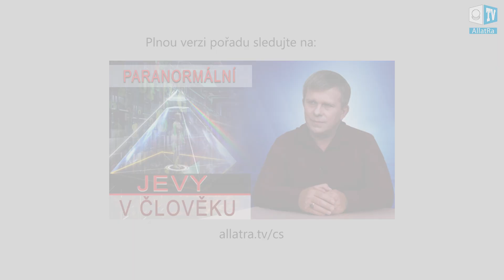Je náš svět – matrix?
Každý člověk se ve svém životě setkává se stavem odtržení od reality, co je to za stav? Proč se v takových okamžicích stává svět černo-bílým a nereálným? Co je to syndrom derealizace? Proč se v té době stává svět iluzorním a jakým ho přijímají lidé?

Je možné srovnat vidění tohoto světa ve stavu odtržení od reality s tím, co je ukázáno ve filmu „Matrix”? Mohou samotní lidé vyvolávat tyto stavy? Mohou stavy odtržení od reality vyvolávat nemoci a jsou to vůbec nemoci?

Co to je stav Pozorovatele a kdo řídí proces pozorování?

Jak spolu souvisí duchovní práce člověka na sobě a změny v okolním světě? Proč je tolik důležité pro člověka sledovat, kam vkládá svoji pozornost? Proč čím více bude na Zemi duchovně rozvinutých lidí, tím více lidí může uvidět skutečně reálný svět?

Proč dochází k výpadkům v systému? Jsou události zobrazené ve filmu „Matrix” založené na reálných faktech?

K jakým procesům ve stavu derealizace dochází v mozku? Je možné uvidět události derealizace na konkrétních příkladech?

Podívejte se na celou verzi pořadu s účastí Igora Michajloviče Danilova „Paranormální jevy v člověku“, jehož část je uvedena v tomto videu.